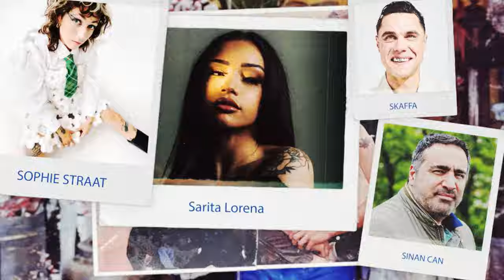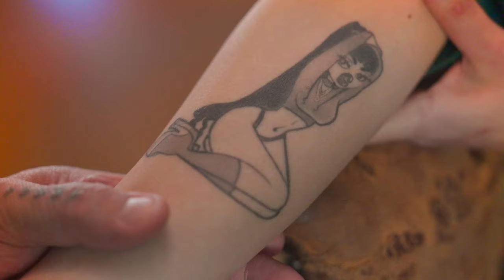Sarita Lorena praat met Henk Schiffmacher over haar tattoos | BNNVARA | NPO Start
In Heet van de Naald gaat Henk Schiffmacher in gesprek met bekende tattooliefhebbers. Want elke tatoeage heeft zijn eigen verhaal. In deze aflevering komt singer-songwriter Sarita Lorena op bezoek. Ze heeft onder andere een tattoo van een slang die ze liet zetten in Griekenland, tijdens de slechtste vakantie van haar leven. En we hebben het over haar tatoeage van Lori, het alterego van Sarita. Henk heeft zelf nog een hoop verhalen over de tatoeages die hij op lastige plekken heeft gezet.